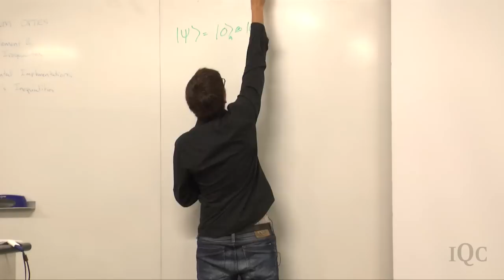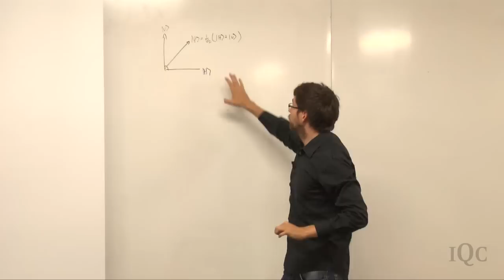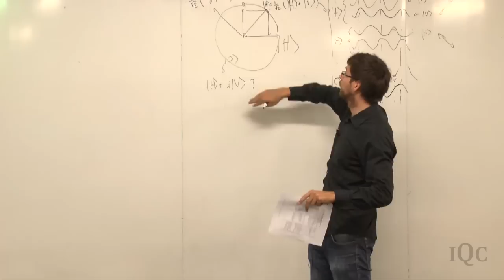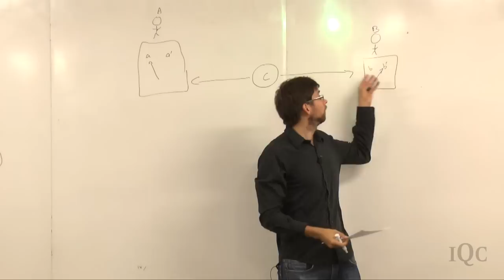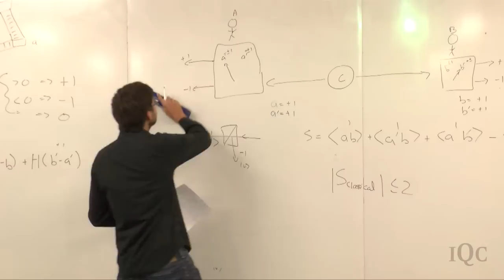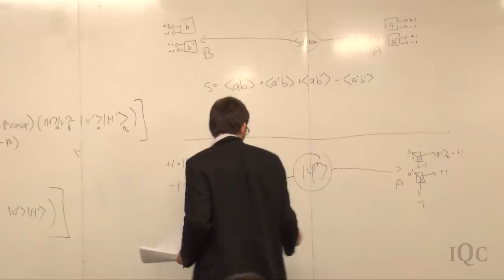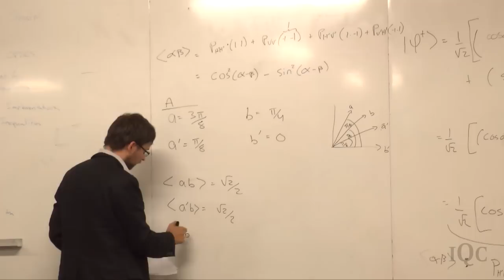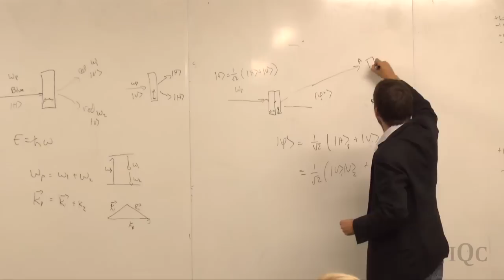Quantum Optics - Krister Shalm - QCSYS 2011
IQC postdoctoral fellow Krister Shalm lectures on the concepts and science behind quantum optics. The lecture was part of  the Quantum Cryptography School for Young Students (QCSYS) 2011.